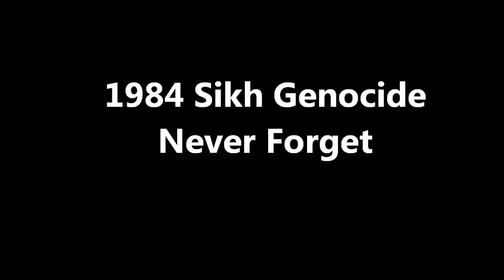1984 Sikh Genocide (NEVER FORGET)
Images Portraying The 1984 Sikh Genocide